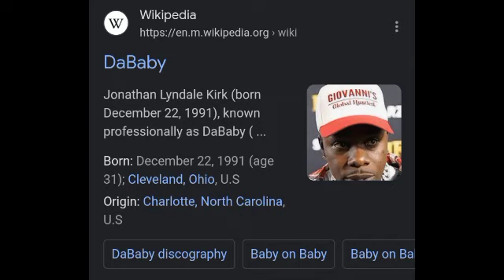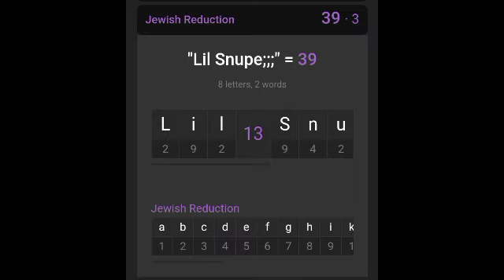Lil Snupe is Da Baby!